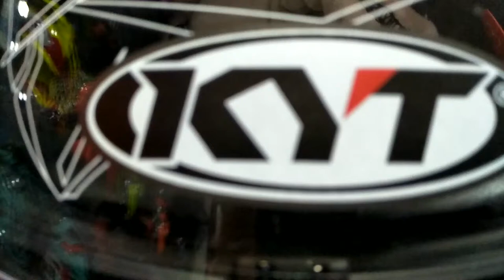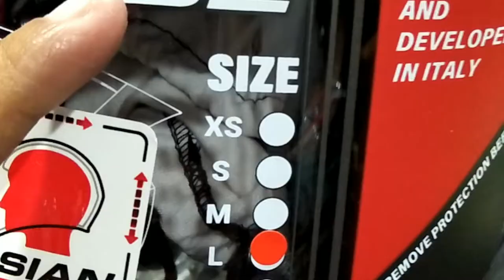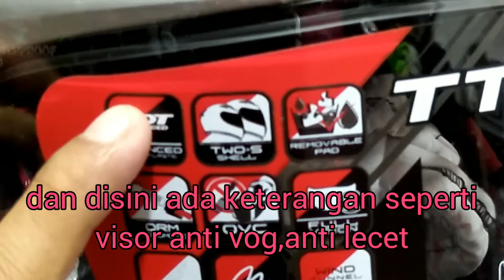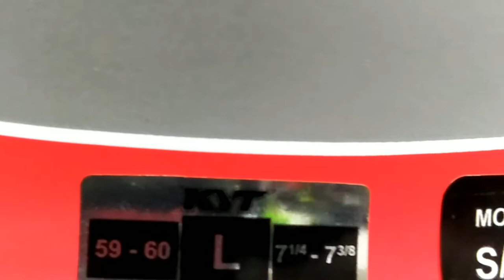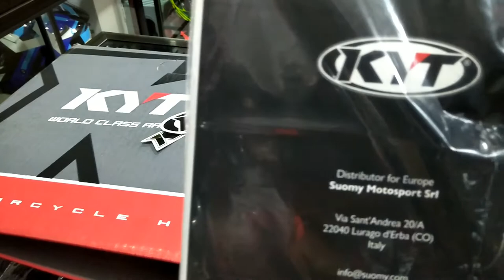Kyt terbaru tt course